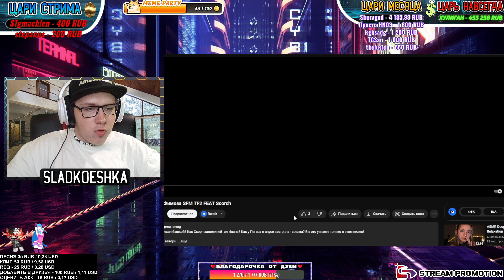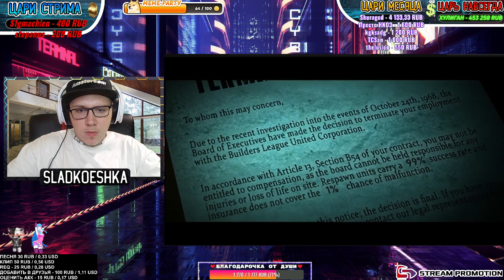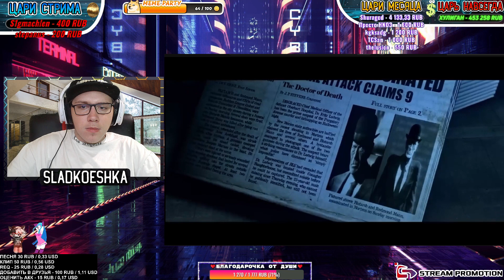Эмезис Синего Фимоза SFM TF2 FEAT Scorch | РЕАКЦИЯ